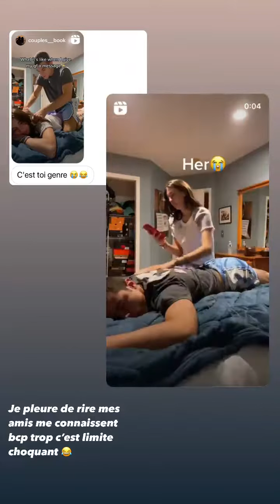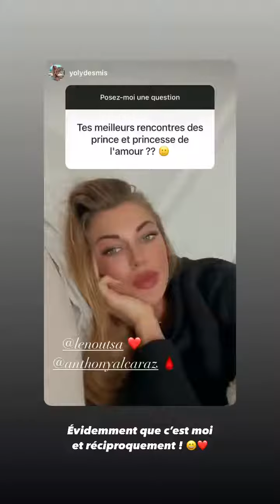LENA OUTSA - 07 Décembre 2021